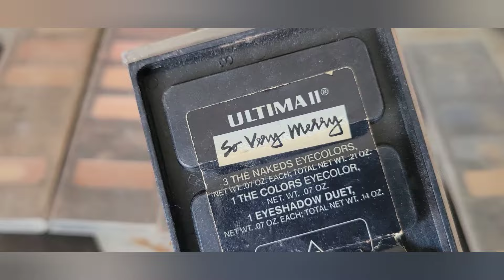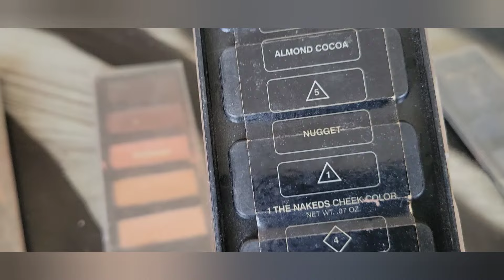Day Off Ramblings: Bobbing for Shasta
-CAMEO: Cameo.com/StacyBurkeDotCom
‎- Uncensored 18+ content @ OnlyFans.com/StacyBurke‎